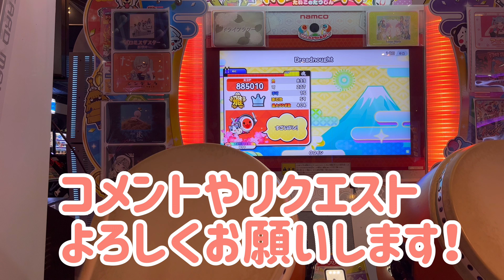【太鼓の達人】Dreadnought(裏)やってみた！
今回ゆうやは、太鼓の達人でDreadnoughtに挑戦しました！

曲のリクエストやアドバイスお待ちしてます！

ゆぱるぱチャンネルの登録はこちらから！